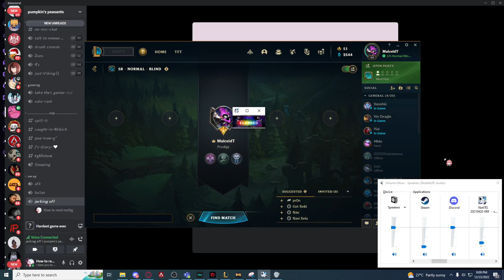Playing a rhythm game in a really small window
Pretend that I have godlike accuracy